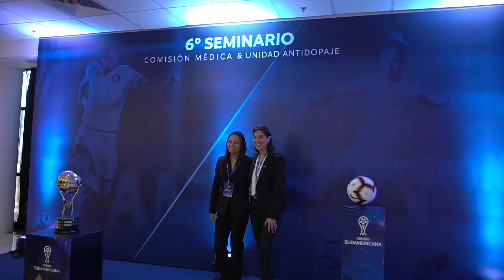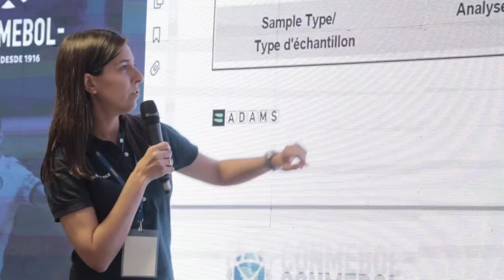VI Seminario de la Comisión Médica y Unidad Antidopaje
El 30 de noviembre concluyó el VI Seminario Anual de la Unidad Antidopaje y la Comisión Médica de la CONMEBOL, que se realizó en Luque, Paraguay, con la participación de autoridades médicas de FIFA, UEFA y WADA.